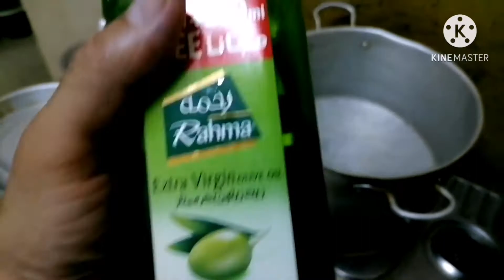ANG LUTONG PATIAM